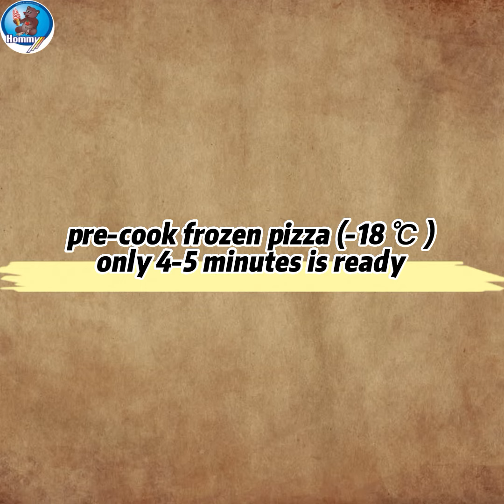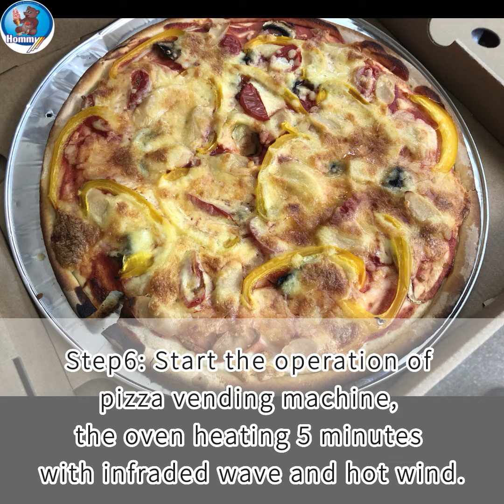pre-cook frozen pizza (-18 ℃ ) only 4-5 minutes is ready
The upgraded oven of Hommy pizza vending machine.